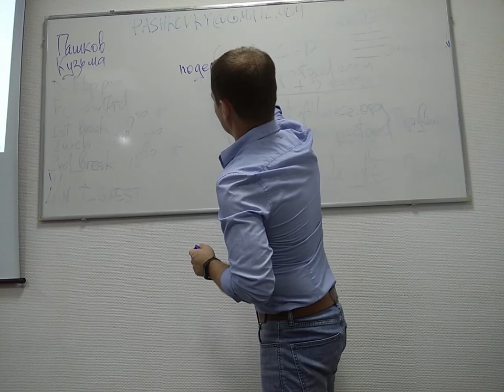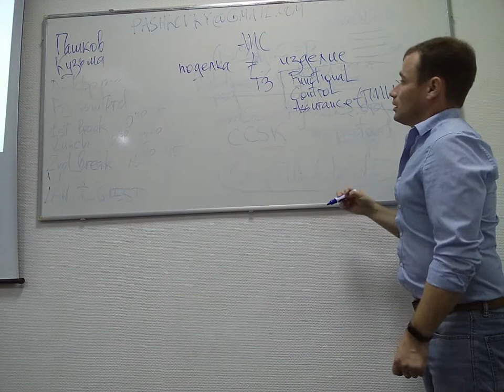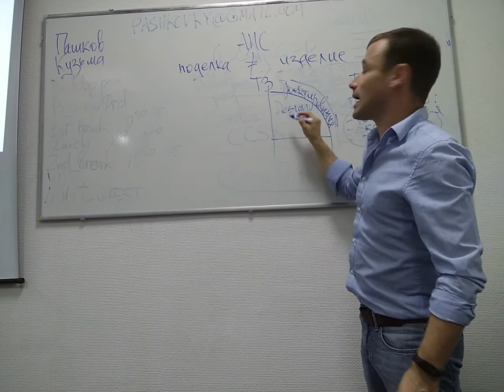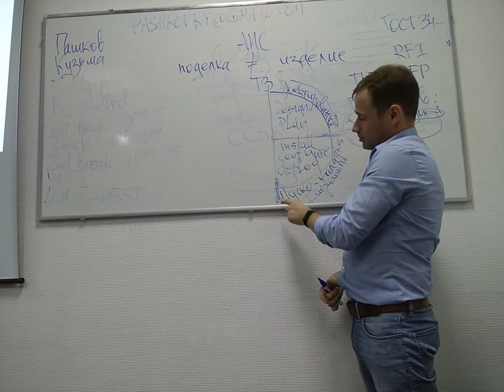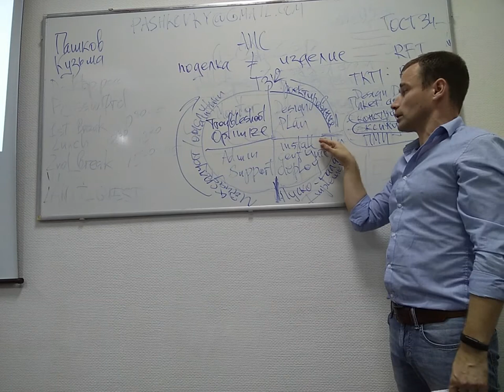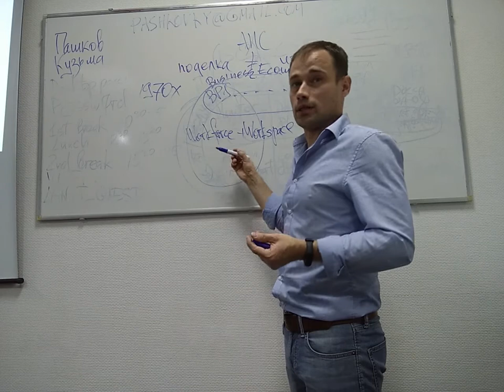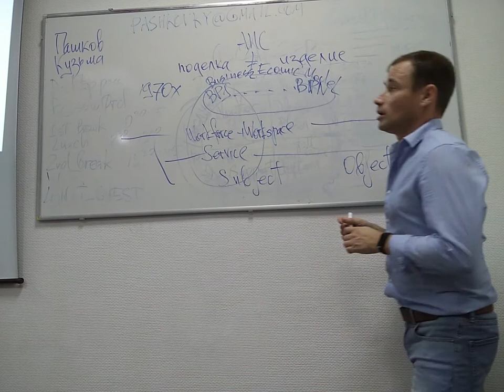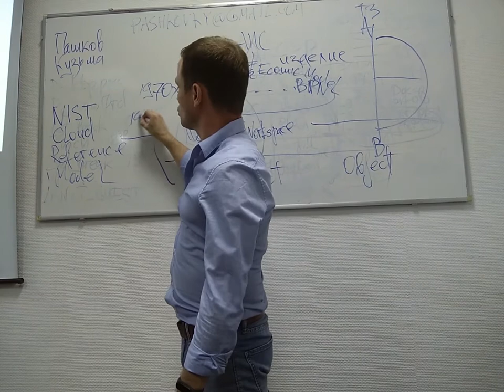Отличие изделия от поделки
Разъясняется отличие изделия от поделки в контексте информационной системы организации